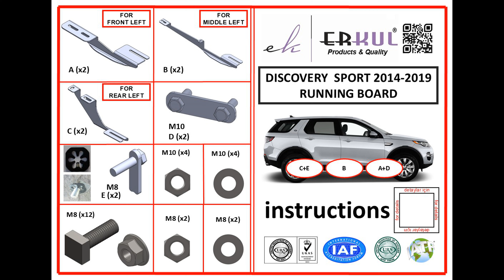land rover discovery sport 2014-2019 running boards installation / yan basamak montajı